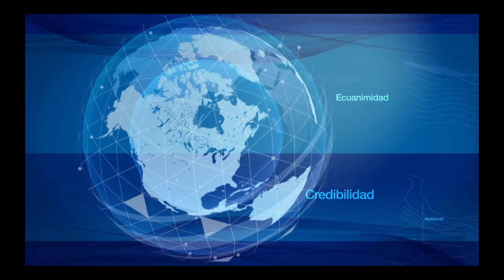Titulares Hora 13 Noticias Diciembre 05 de 2018